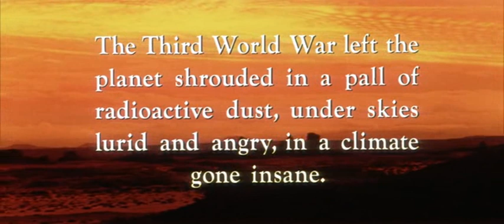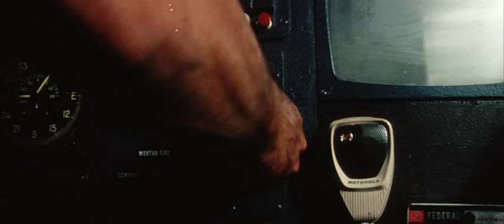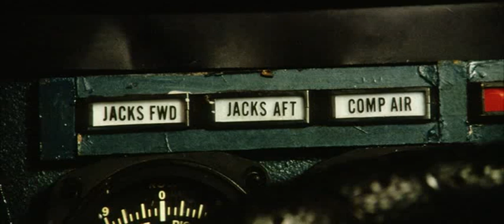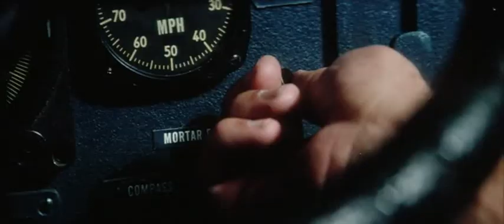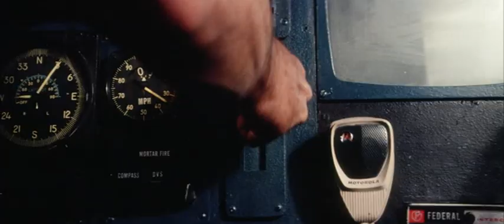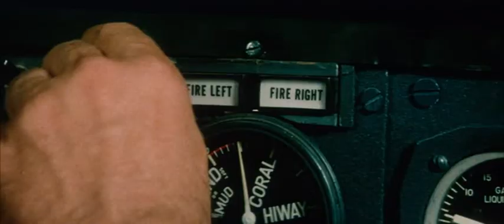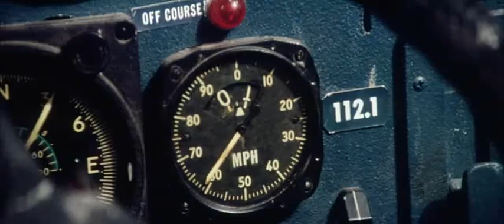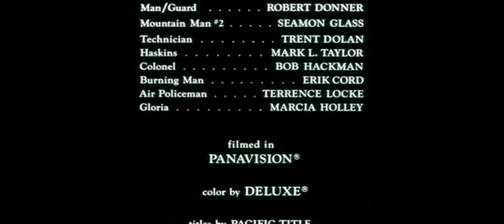L'ultima odissea (1977) di Jack Smight (film completo ITA)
L'ultima odissea (1977) di Jack Smight, con Jan-Michael Vincent, George Peppard, Dominique Sanda, ecc...

Trama:
Lo scoppio della Terza Guerra Mondiale, provocata da un improvviso lancio di missili con testate nucleari contro le più grandi città degli Stati Uniti, ha avuto conseguenze spaventose. La Terra, diventata in gran parte radioattiva, si è spostata dal suo asse ed è diventata semidesertica e ormai inabitabile. Tra i pochi sopravvissuti alla catastrofe ci sono il maggiore dell'aviazione Sam Denton e tre dei suoi uomini che, abbandonato il bunker dove sono rinchiusi, vanno in cerca di altri potenziali sopravvissuti.